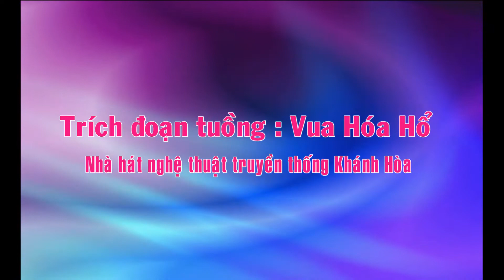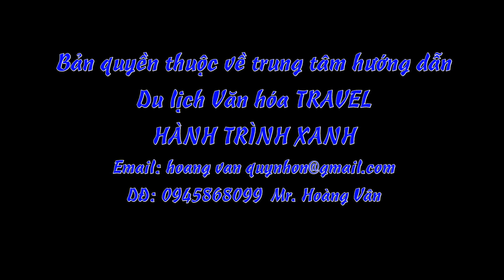Trích đoạn tuồng: VUA HÓA HỔ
Mộ trích đoạn tuồng cổ tại cuộc thi TÀI NĂNG TRẺ TOÀN QUỐCN ĂM 2020 tại BÌNH ĐỊNH